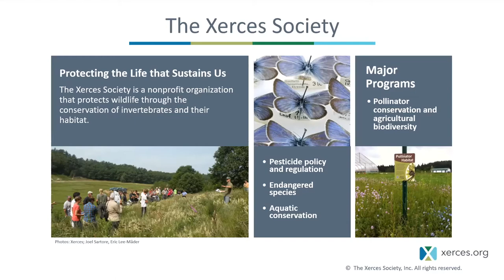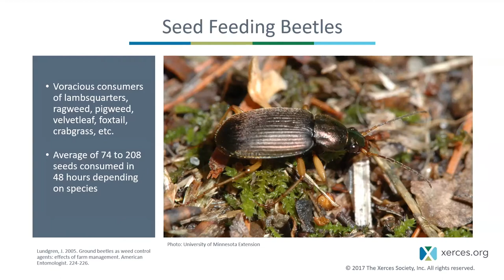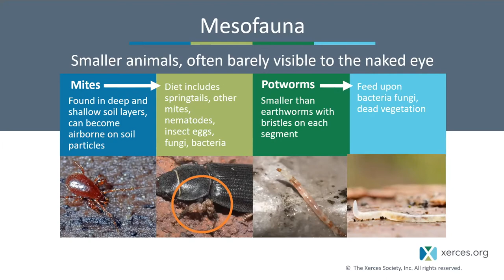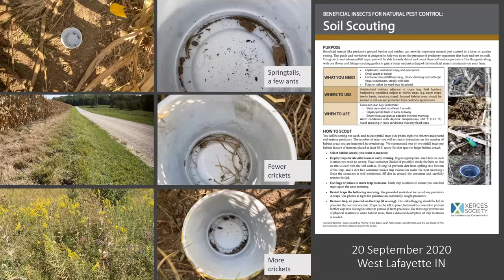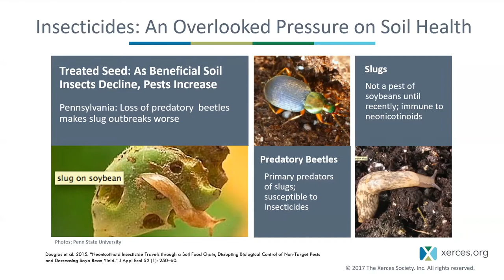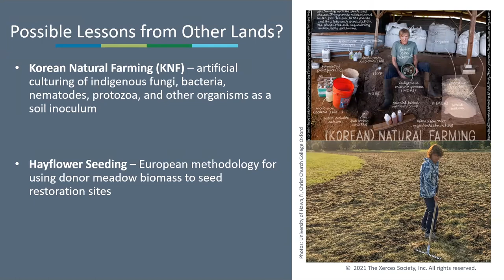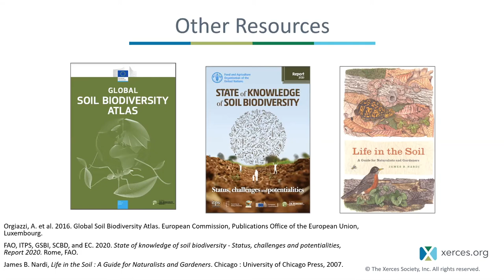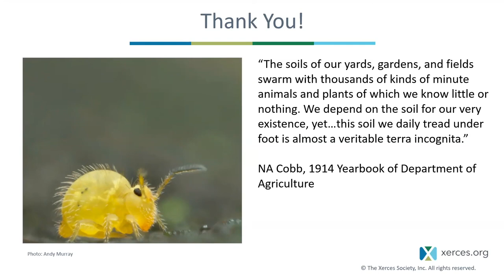Soil Life : The Hidden Animals that Regulate Ecosystems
Soil Life : The Hidden Animals that Regulate Ecosystems with Eric Lee-Mader, Xerces Society at the 2021 Best Practices for Pollinators Summit hosted by Pollinator Friendly Alliance and co-hosted by Xerces Society.